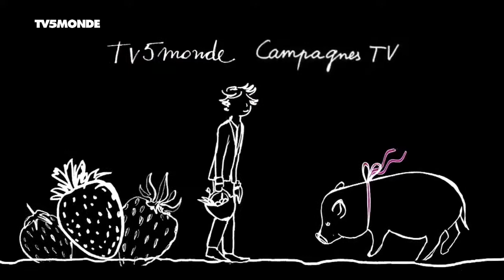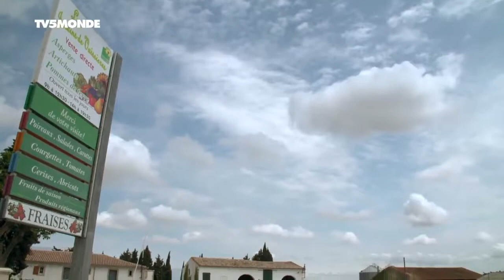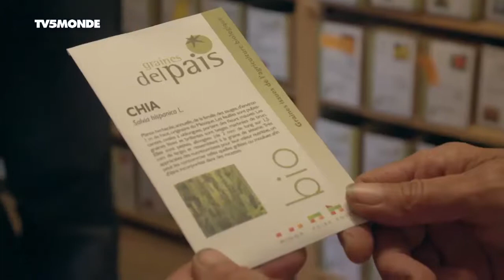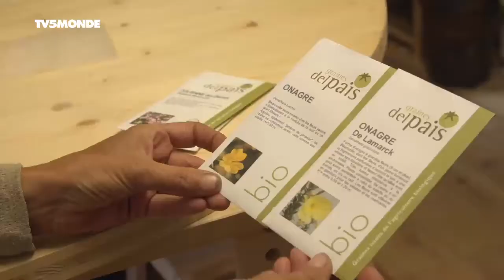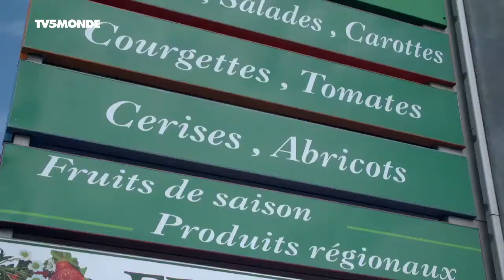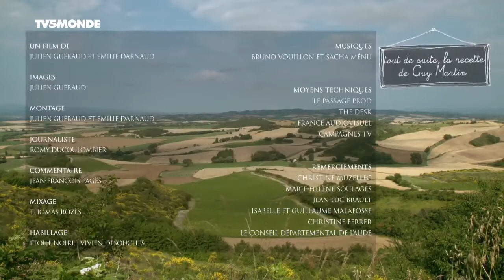Documentaire TV: Fraises et fleurs du Razès (2017 - 2018)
Fraises et fleurs du Razès Dans le département français de l'Aude, fraises et fleurs colorent un panorama essentiellement viticole. Marie-Hélène privilégie une culture en pleine terre qui donne à ses fruits une saveur particulière. Quant à Christine, elle fait pousser des fleurs comestibles provenant du monde entier, en parfaite harmonie avec le terroir du Razès.